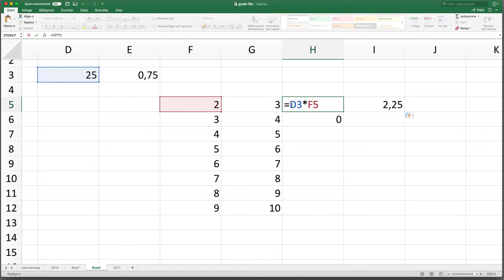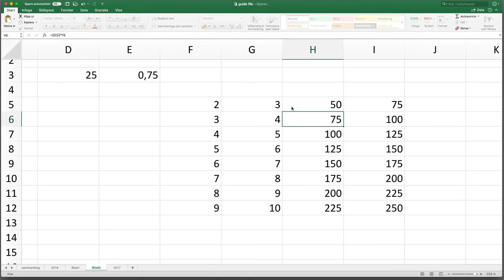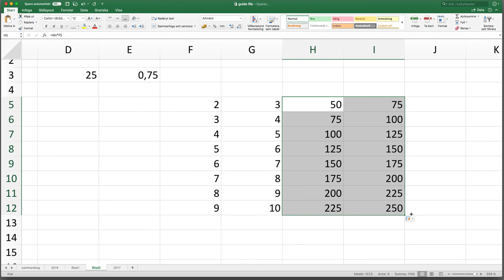Excel, del 9: Kopiera rätt cell